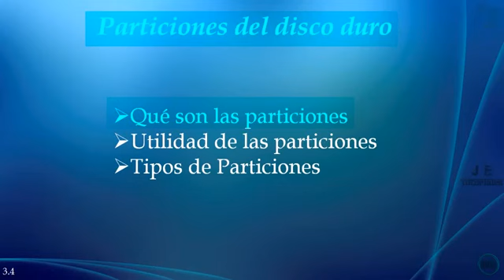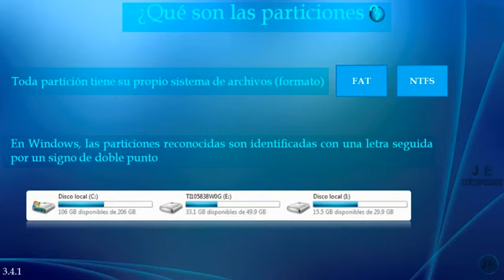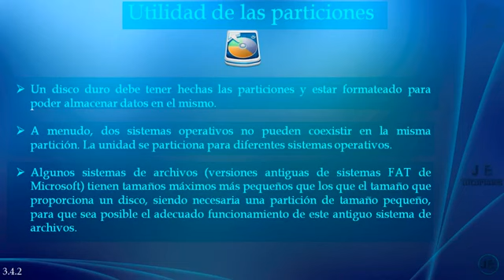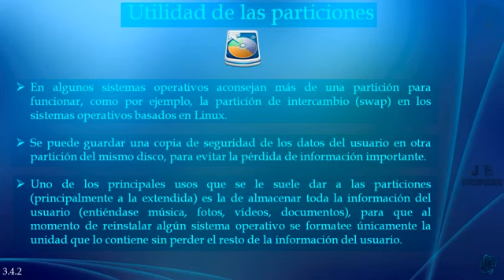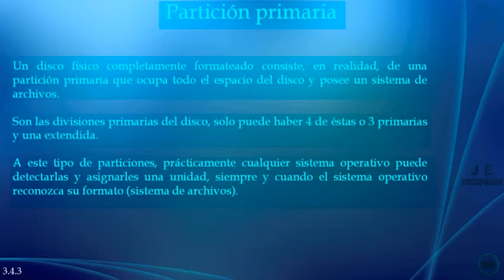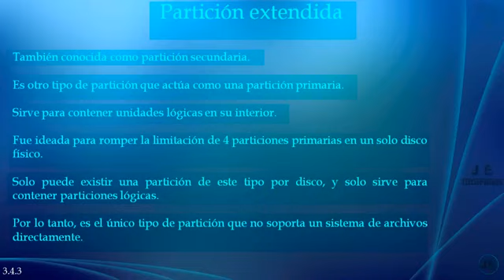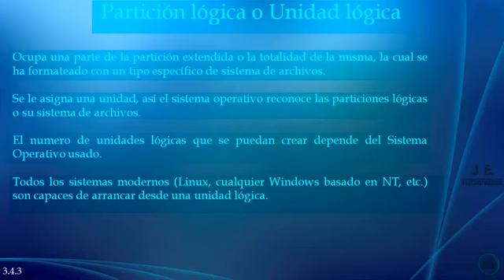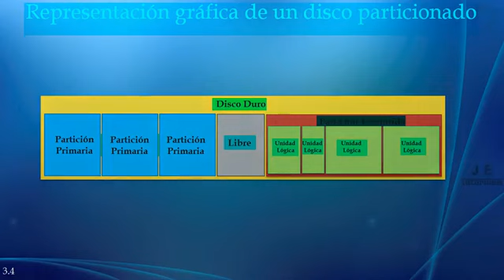Particiones del Disco Duro, Que son, Utilidad y Tipos de Particiones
En este video explico detalladamente todo lo relacionado con las particiones del disco duro, que son, su utilidad, y los tipos de particiones.